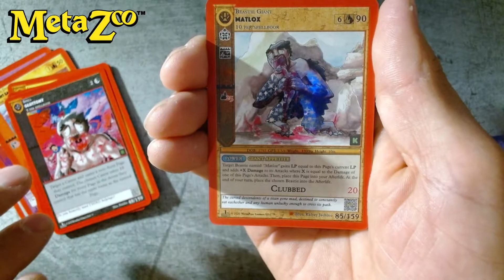MetaZoo Kickstarter Pack Opening!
metazoo booster pack opening